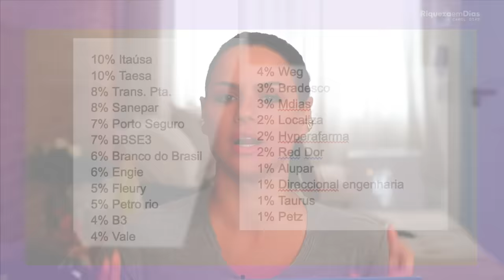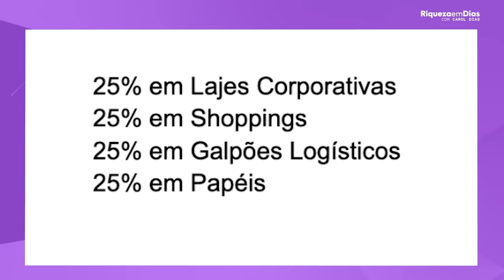COMO EU DIVIDO A MINHA CARTEIRA! SEGREDO REVELADO!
📌 ABRA SUA CONTA SEM TAXA DE ABERTURA e MANUTENÇÃO MENSAL
👉🏻Utilize o CUPOM: RIQUEZA

Ao abrir a sua conta e inserir o CUPOM você pode ganhar até 20 dólares de cashback.  Para isso você deve fazer a sua primeira operação de câmbio em até 15 dias após inserir o seu CUPOM

Como eu divido a minha carteira! O segredo revelado!

 pessoas me perguntam: “Carol, como está a sua carteira hoje, quantos % você tem em ações, quantos % você tem em fundos imobiliários?” E hoje eu vou mostrar tudo.

Agora, sempre bom falar que essa minha carteira é a minha estratégia de acordo com o meu perfil.
Existem, sim, diversos tipos de investidores com perfil mais agressivo, mais moderado e mais conservador. Então você precisa entender qual o seu perfil para investir sempre alinhado a ele, e desenhar uma estratégia específica para você!

Por exemplo:
Perfil mais agressivo - disposto a correr mais risco e se expor mais a renda variável e ações mais exponenciais.

Perfil mais moderado - corre risco de forma bem controlada, mas também se protege e busca renda fixa.

Perfil conservador - mais renda fixa e pouca exposição na renda variável, buscando proteger mais seu patrimônio.

Agora dá uma olhada aqui como está hoje a divisão da minha carteira. Hoje eu tenho:
20% em Renda Fixa BR
17% em Fundos Imobiliários BR
30% Ações BR
23% Ações EUA
5% REITS
5% Outros
Então, hoje a minha carteira está dividida dessa forma, assim eu consigo ter mais segurança e seguir conforme o meu perfil, que falei lá no começo do vídeo.

Assista o vídeo e fique por dentro do conteúdo completo ✔️

O conteúdo disponibilizado aqui não constitui ou deve ser considerado como conselho, recomendação ou oferta pela Nomad. Serviços intermediados por Global Investment Services DTVM Ltda.